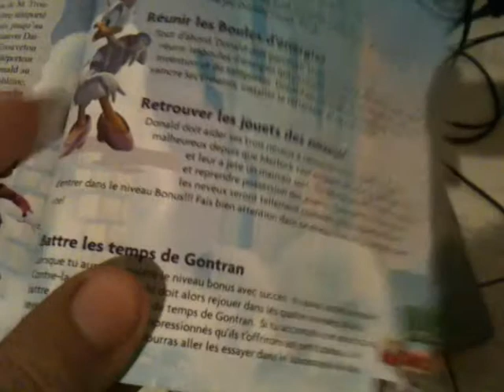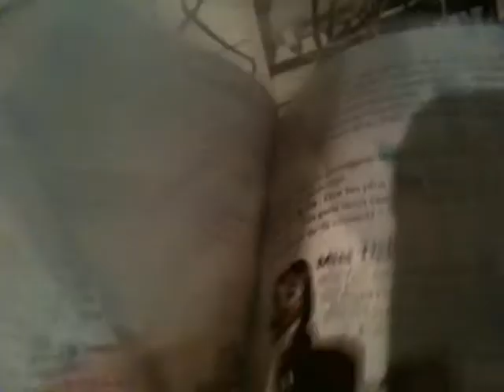(REVIEW) Donald Duck: Couak Attak sur PS One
Voici une nouvelle vidéo sur le jeu Donald Duck: Cou@k att@k. Sortie en 2000 sur Playstation,Nintendo 64,Gameboy,Dreamcast et PC et en 2002 sur Playstation 2 et Gamecube.Editer par Ubisoft et développer par Ubisoft Montréal et Disney Interactive. Et c'est un jeu de plateforme ou ont incarne le célèbre canard de Disney. Et dans cette vidéo vous verrez mon avis définitive sur ce jeu!

PS: Désolé pour la confusion au début car j'ai confondu Miss Tick et Daisy Duck!